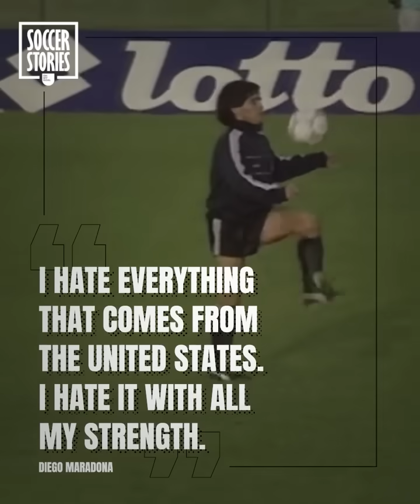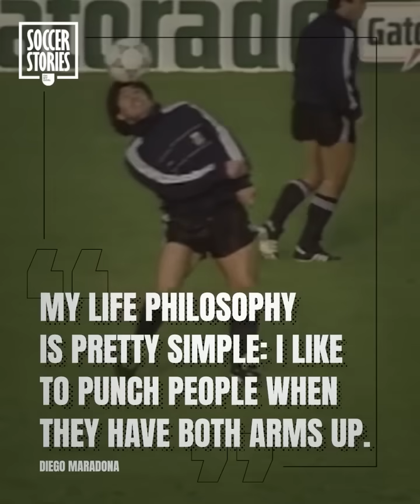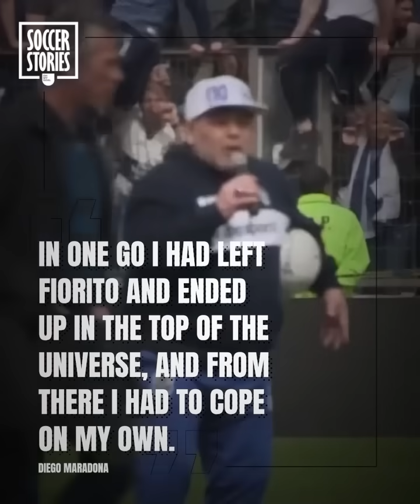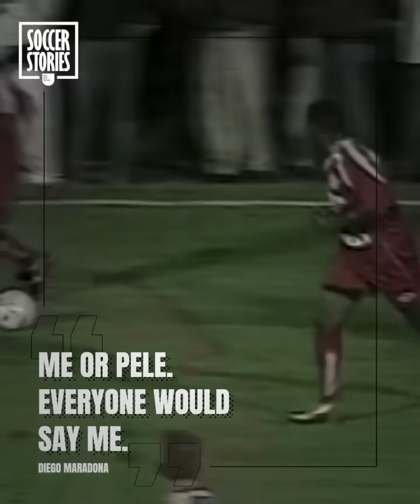20 LEGENDARY Diego Maradona quotes - “Watching Messi play is better than s*x” | Oh My Goal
Despite his tragic death, Diego Armando Maradona will always be a part of football history. For his genius, his trophies, his grand gestures, his fits of rage and for what he said. Maradona always had a way with words. These are the best Diego Maradona quotes. Rest in peace Diego.